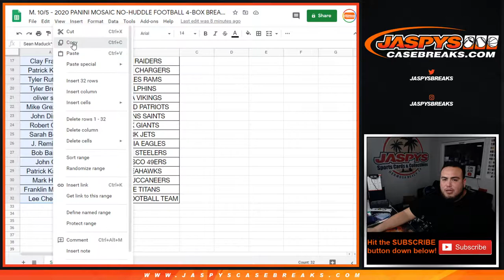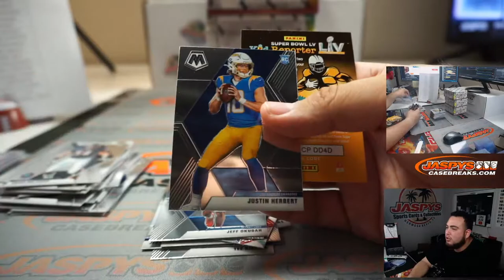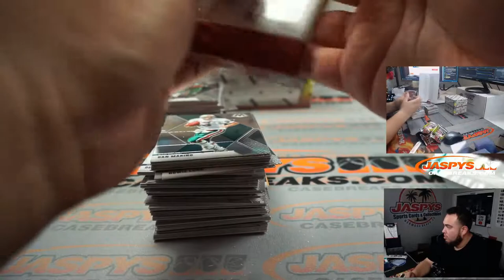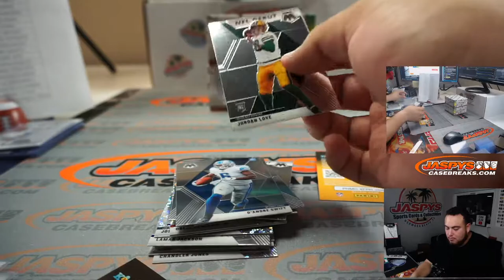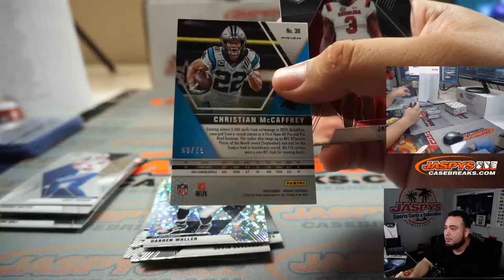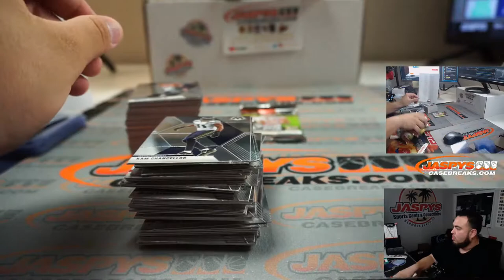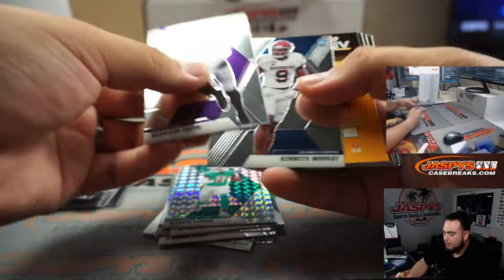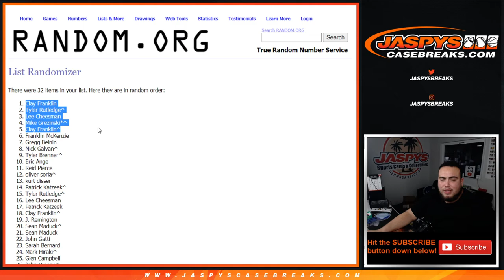M. 10/5 - 2020 PANINI MOSAIC NO-HUDDLE FOOTBALL 4-BOX BREAK #12 *PYT*